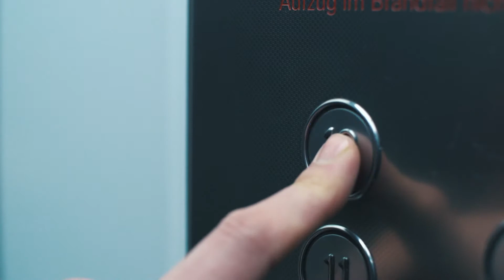LUPID - Am Ende des Tages - Highlights & Stories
+++Das Album "AM ENDE DES TAGES" kaufen+++